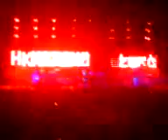Massive Attack - Inertia Creeps 14.14.2009 @ Luzhniki Moscow